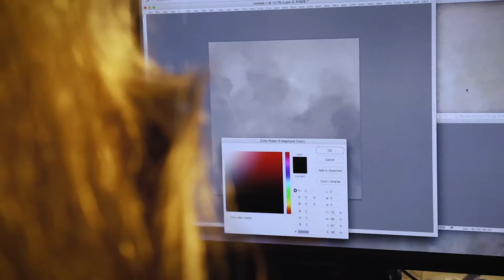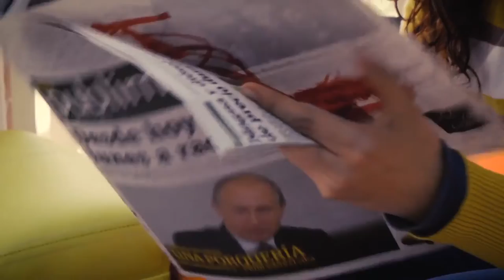Moore Fine Art Textures Documentary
check us out at: http:// novemberwinds.com

November Winds Media had the opportunity to work with Moore Fine Art Textures. A wonderful company that specializes in creating unique custom textures as well as giving tips to photographers and digital artist.